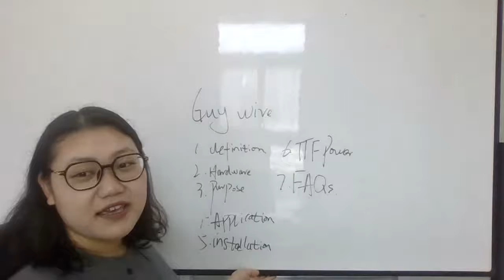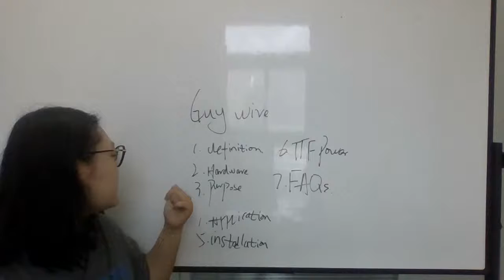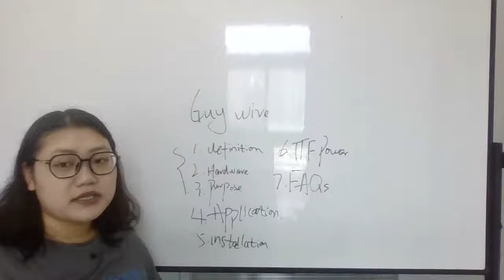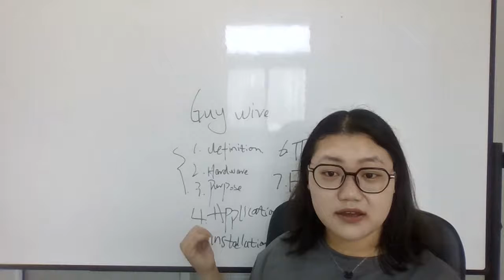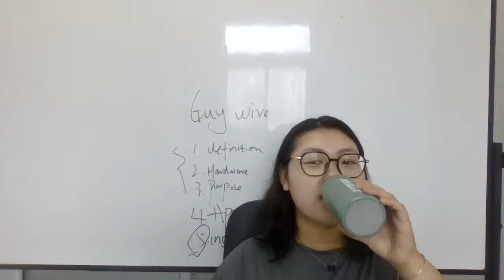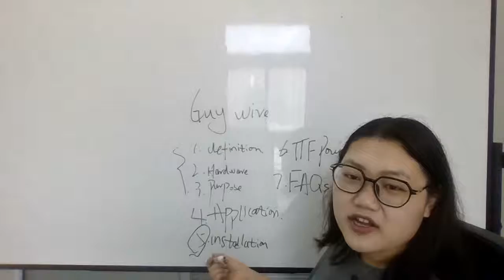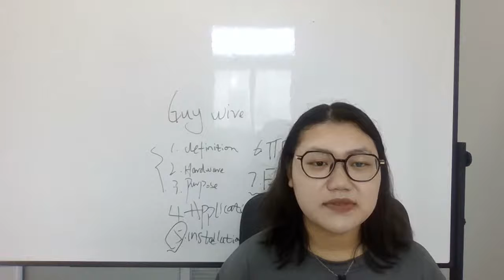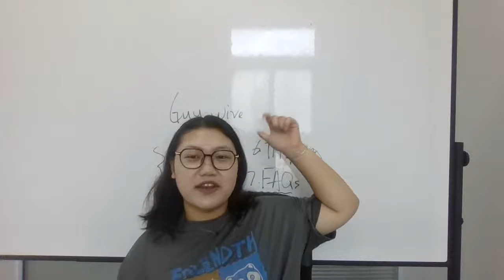Seven Facts About Guy Wire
Guy wire, also known as stay wire or messenger wire, is used in the construction of overhead lines. For performance, the guy wire is assembled with a guy thimble, pole bracket, stay rod, and a turnbuckle stay set. These execution-related accessories are intended to stabilize the pole and the remaining conductors for optimal performance.